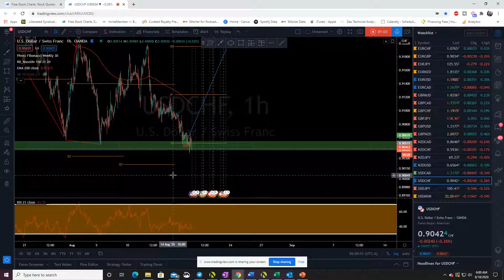USDCHF price has stalled out on S2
This is a full breakdown of my perception of price action on higher time frames!  I take my entries using smaller time frame confirmation and you should, too.
Let’s make some money together!